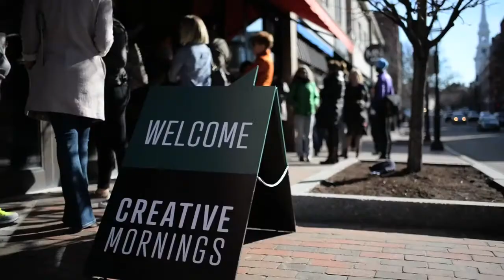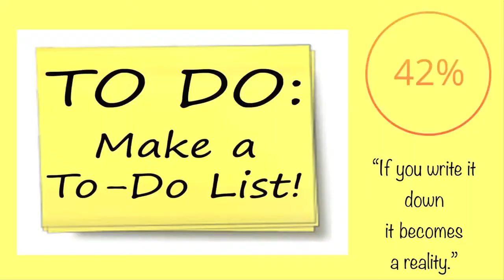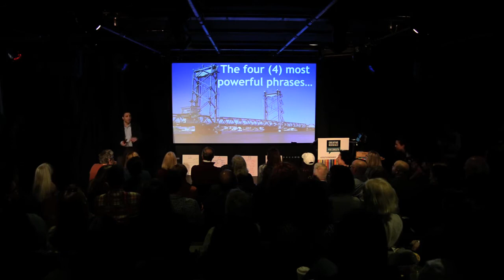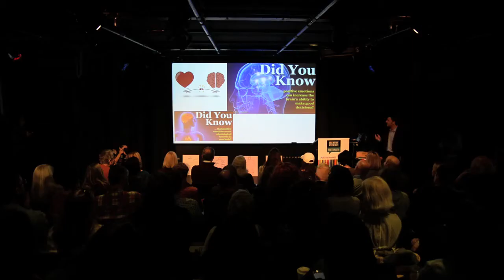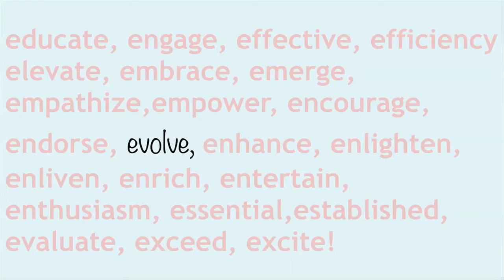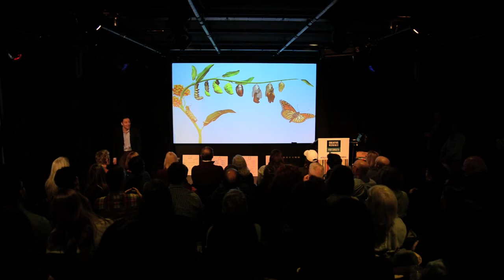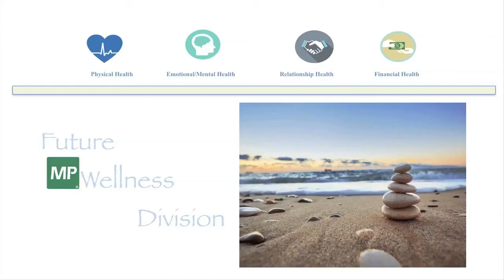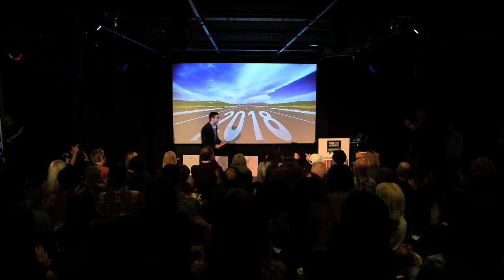Nicholas Mirabello: The Mental Game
Life: it?s a cerebral game, are you ready to play?

Nicholas Mirabello at CreativeMornings Portsmouth, April 2018. Free events like this one are hosted every month in dozens of cities. Discover hundreds of talks from the world's creative community